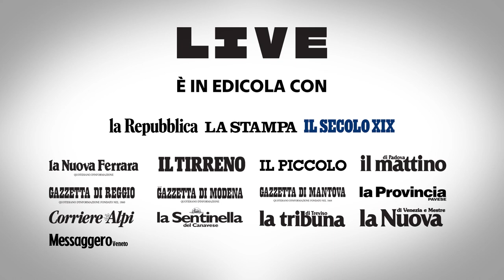Vittorio Lingiardi racconta il suo libro: "Io, tu, noi. Vivere con se stessi, l'altro, gli altri"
"Ogni giorno ci imbattiamo in noi stessi, vogliamo cose diverse e spesso incompatibili". Vittorio Lingiardi, psichiatra docente di psicologia dinamica presso La Sapienza di Roma e autore del libro "Io, tu, noi. Vivere con se stessi, l'altro, gli altri" (Utet), spiega la rete delle convivenze al tempo dell'online immaginandola come sfere che si toccano: l'intreccio dei tre anelli io, tu e il mondo. Affronta anche il tema del regalo come una delle relazioni tra le persone "L'importante è inventarsi un oggetto che contenga me e te insieme", dice